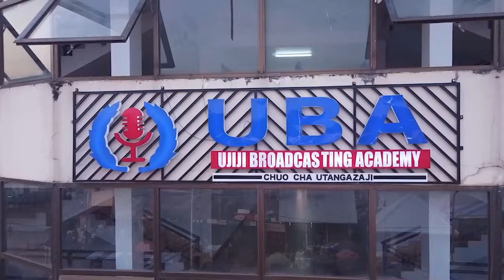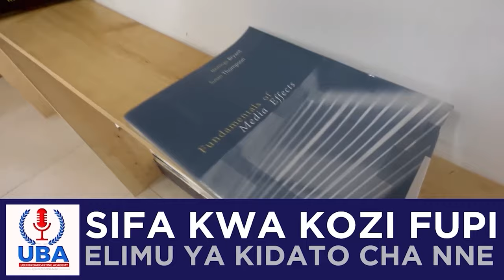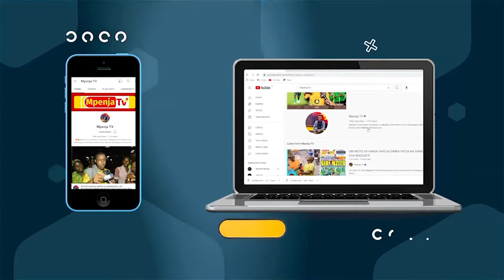MWENYEKITI WA SIMBA MURTAZA MANGUNGU/"SIO MBAYA ILA BADO TUNA KAZI NGUMU YA KUFANYA NYUMBANI"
Leo Sept 16,2023 katika Dimba la Levy Mwanawasa Ndola Zambia,inapigwa mbungi ya ligi ya Mabingwa Barani Afrika kati ya Power Dynamos ya Zambia na Simba SC ya Tanzania,Saa 9 Alasiri kwa Zambia na Saa 10 Jioni Saa za Afrika Mashariki.